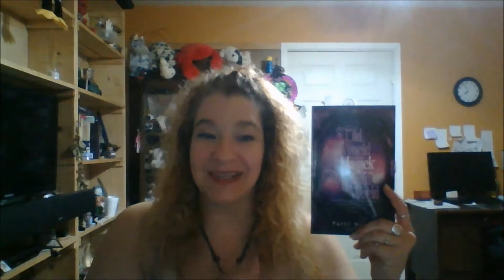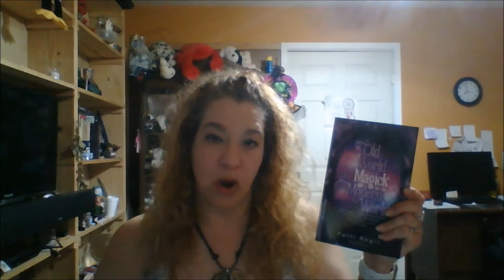WOTM S11W20 *Monday* Farewell and How to Connect to Other Pagans and Witches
This week we say farewell to Season 11 and give tips for connecting to other Witches and pagans across the spectrum.

to get more information on my classes, books and readings, products. Handfastings and weddings available.